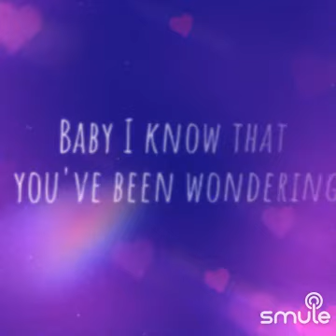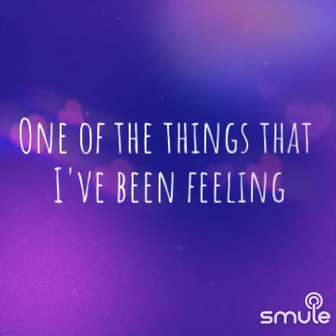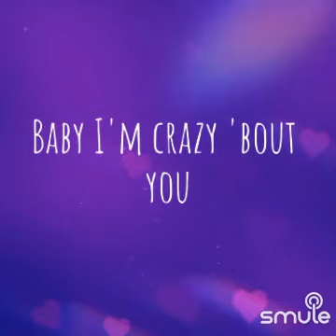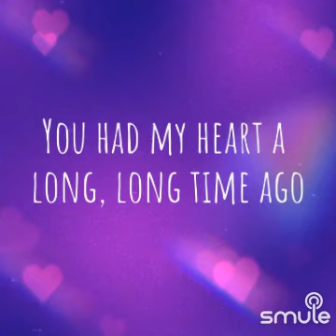IN CASE YOU DIDN'T KNOW